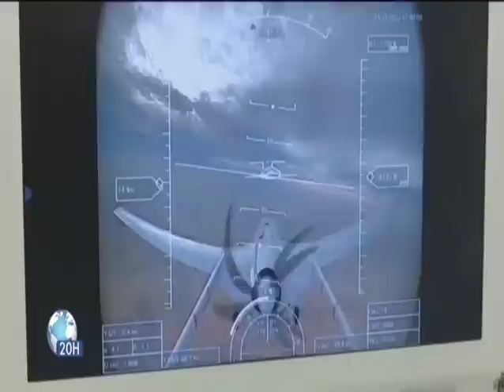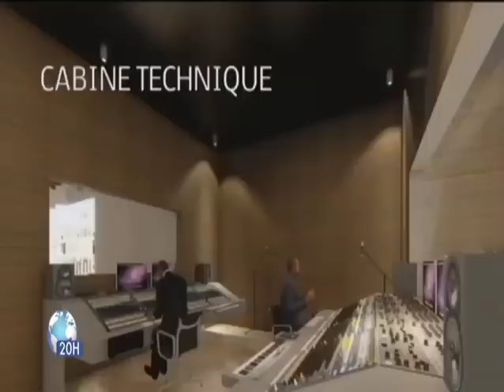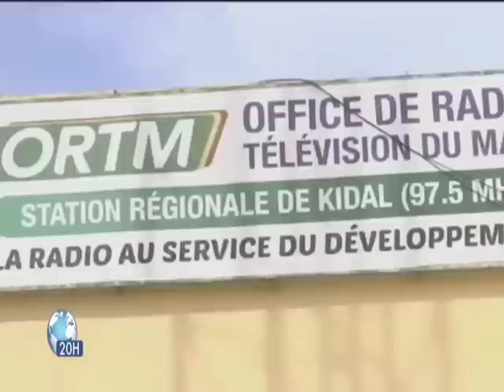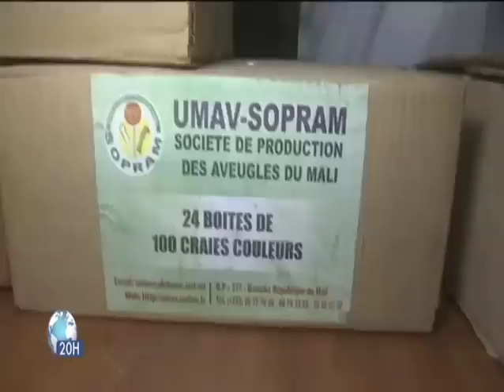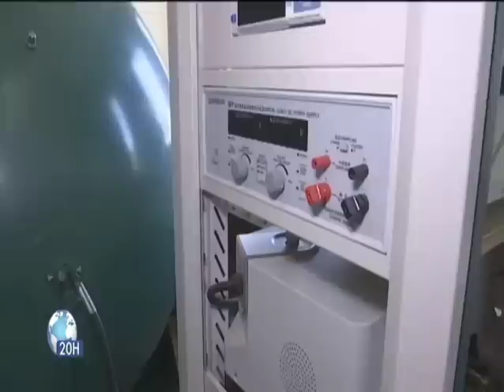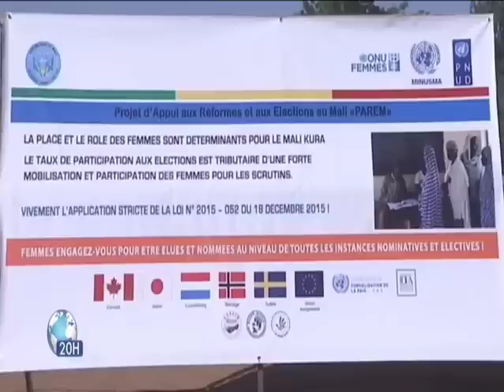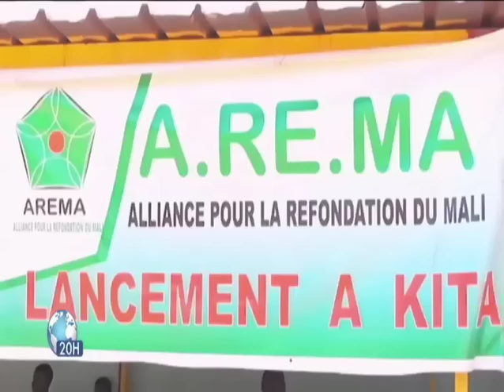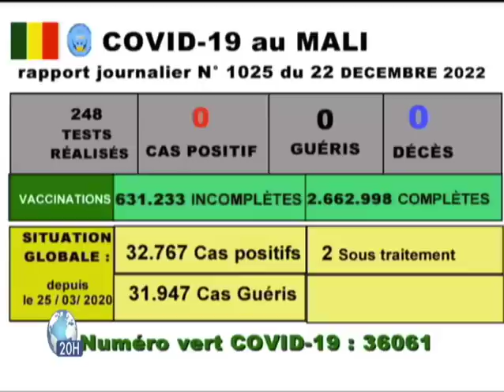Le 20h de ORTM1 du 22 décembre 2022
Présentation : Nianian Aliou TRAORE